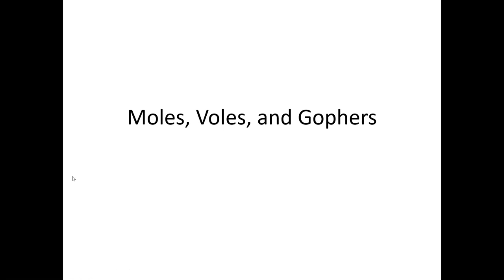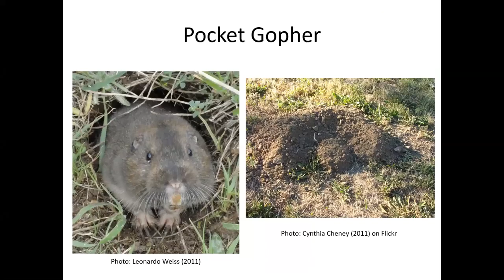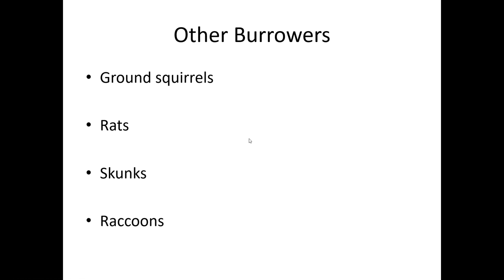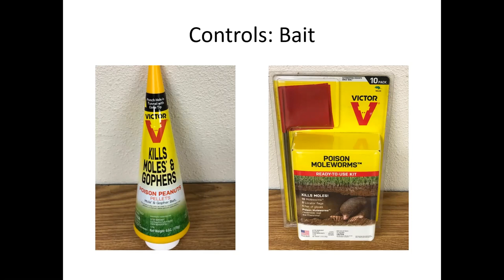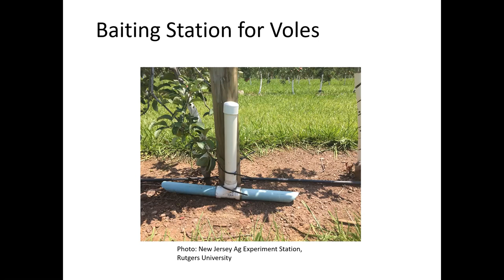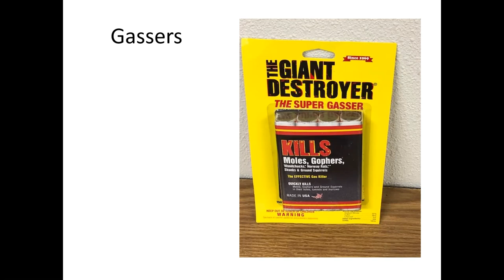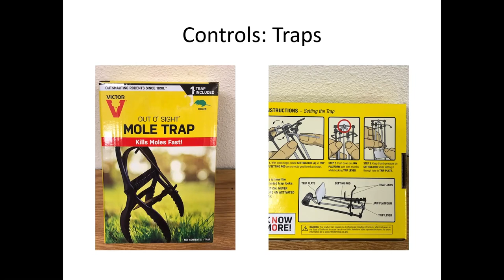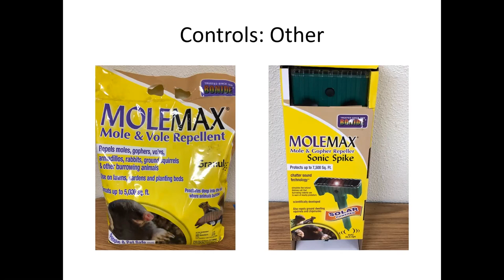Voles, Moles, & Gophers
Featuring Darren Morgan